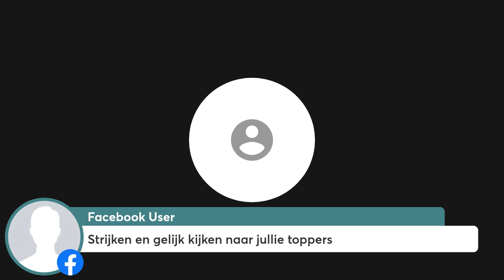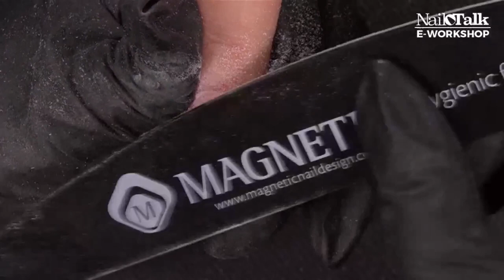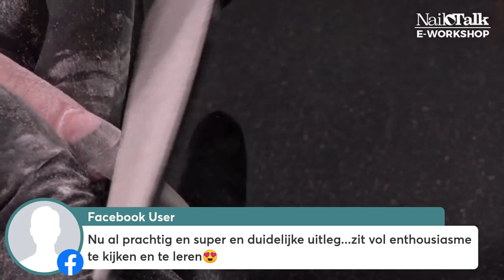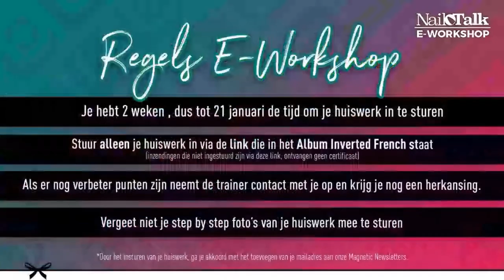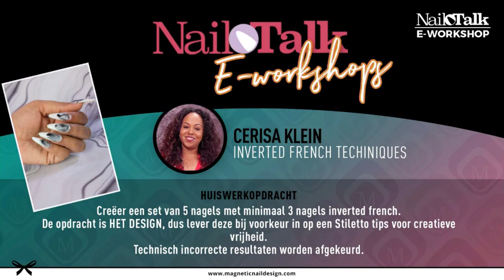Inverted French E-Workshop met Cerisa (Nail Talk Live)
In deze E-workshop gaat Cerisa jullie laten zien hoe je een inverted french nagel moet maken.
Echt een techniek om mee te gaan oefenen en super mooie designs mee te gaan maken!